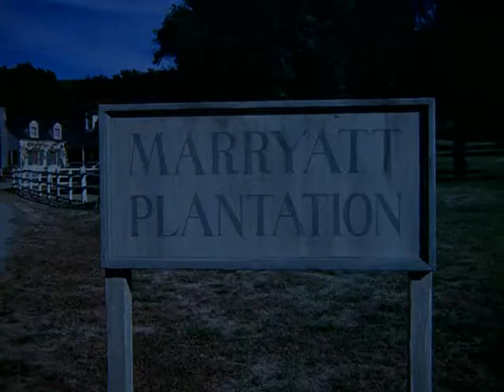Daniel Boone | Season 6 - Episode 16 | Mama Cooper